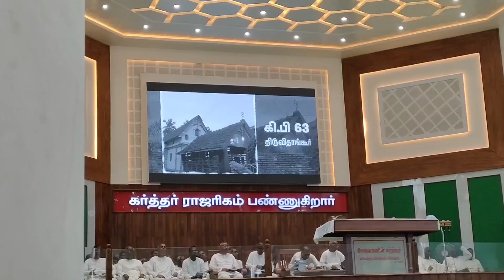Amezing View In Kanyakumari || Eps.2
Hey guys welcome to Hardik vlog toh kaise hai aap sb hope krte hai achhe hi honge☺️☺️

Follow On.

Instagram I'd